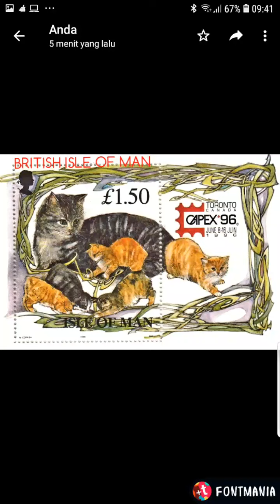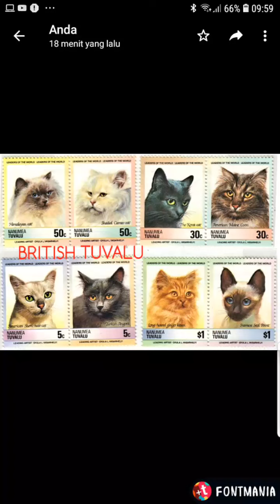CATS AT POSTAGE STAMPS, PART 11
STAMPS FROM SEVERAL PLACES/COUNTRIES